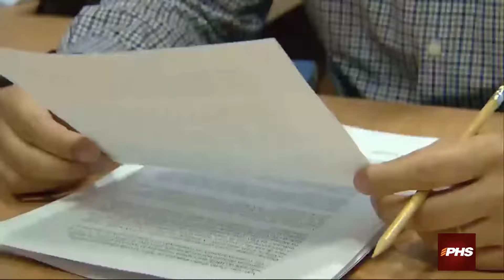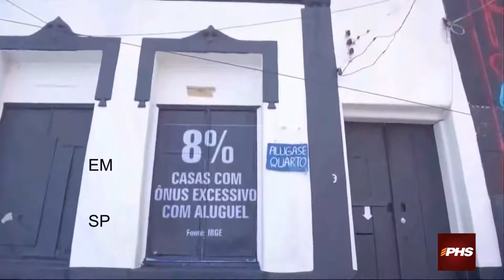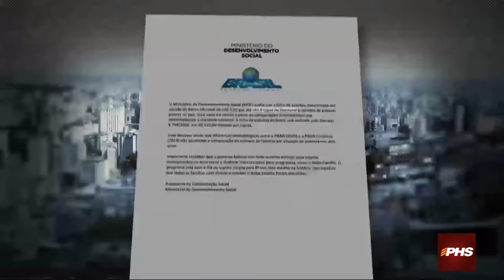FELIPE CANUTO VAI TIRAR MILHOES DA LINHA DA POBREZA COM O JOGO LEGAL